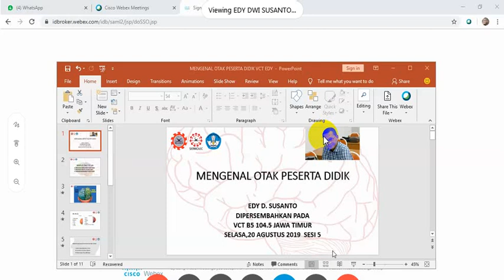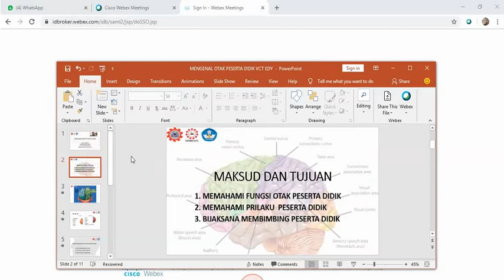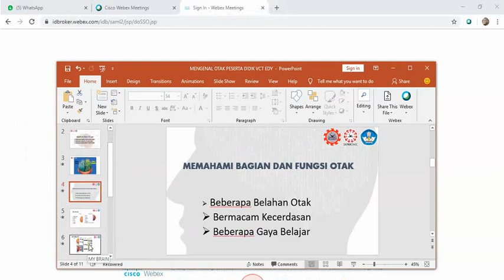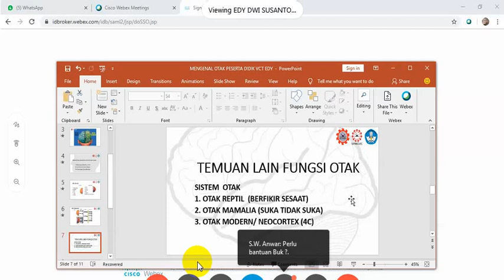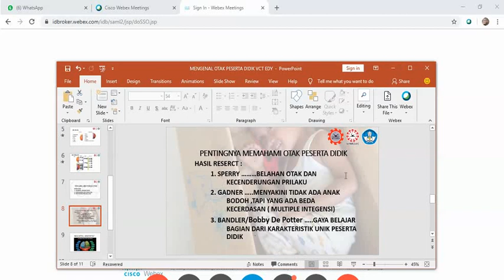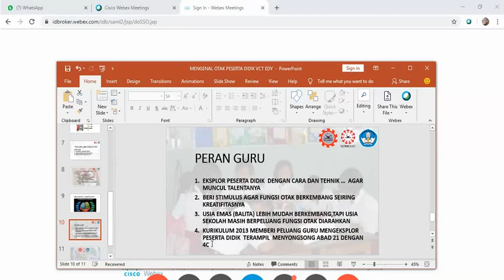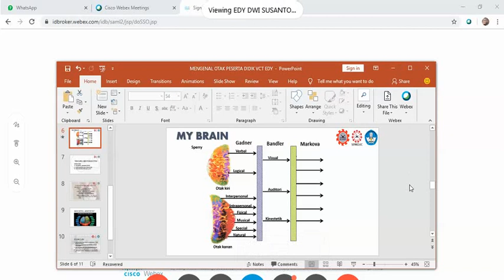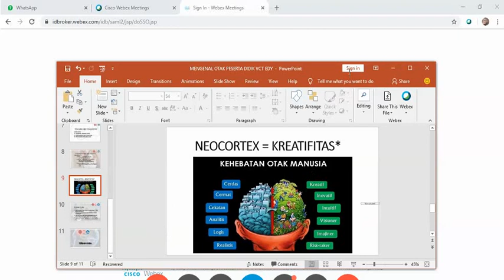Mengenal Otak Peserta Didik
Bermacam bagiab-bagian dalam otak yang manusia punya mempunyai fungsi yang berbeda-beda. Bagaimanakah ? ...